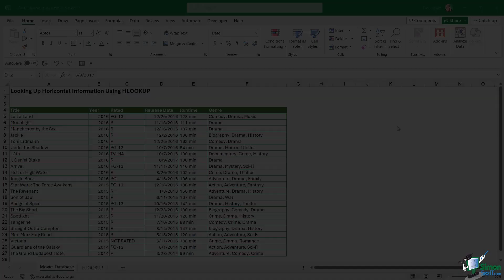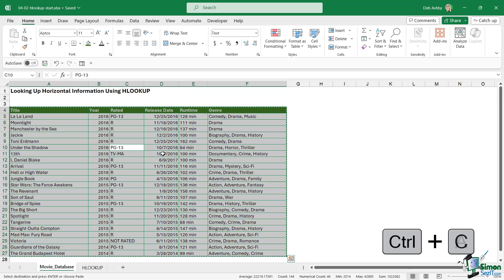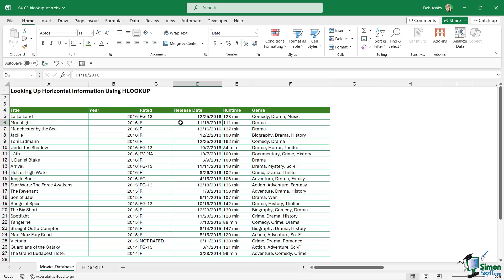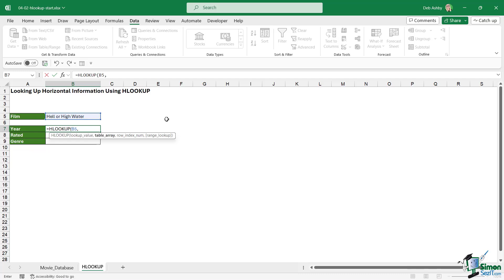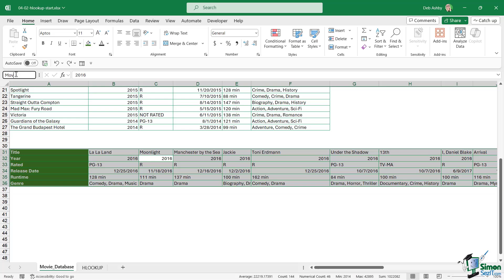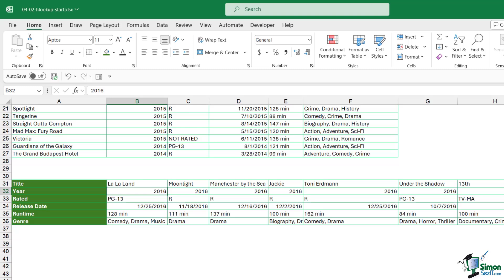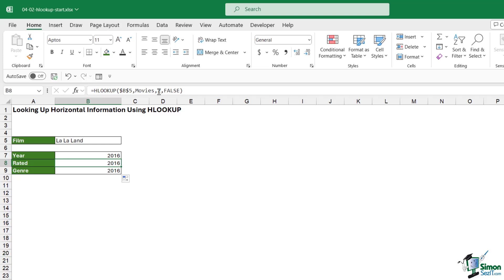How to Use HLOOKUP in Excel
Explore the HLOOKUP function in Excel and revolutionize your data retrieval techniques! Unlike VLOOKUP, HLOOKUP is designed for horizontally organized data, making it perfect for tables with column headers running across rows. Join us as we delve into the mechanics of HLOOKUP, from constructing formulas to handling named ranges. Learn how to create data validation dropdowns and efficiently retrieve information such as movie ratings, years, and genres. Whether you're a beginner or looking to expand your Excel skills, this tutorial has everything you need to master HLOOKUP.